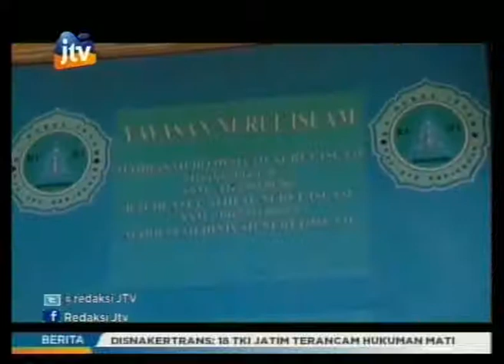Menantang Maut, Siswa ini Nyeberang Sungai Demi Sekolah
Keceriaan puluhan siswa, mulai dari siswa sekolah dasar hingga sekolah menengah pertama, asal Dusun Kedung Miri, Desa Opo-Opo, Kecamatan Krejengan, Kabupaten Probolinggo terus terpancar. Meski setiap hari mereka harus bertaruh nyawa menantang maut saat pergi ke sekolah.